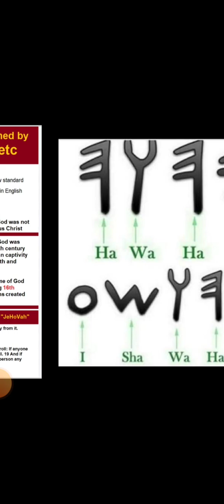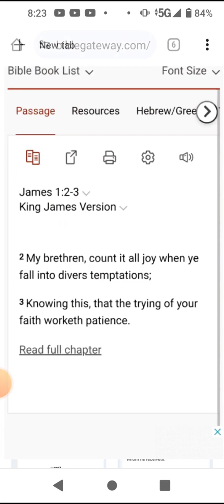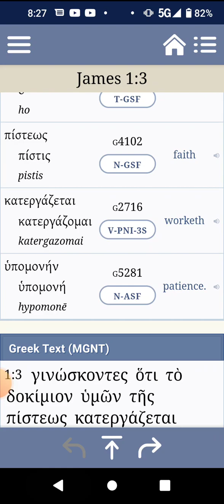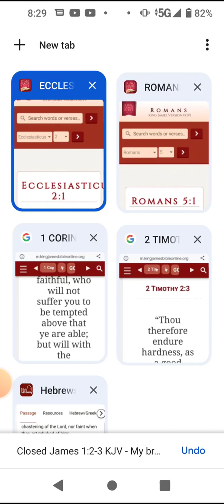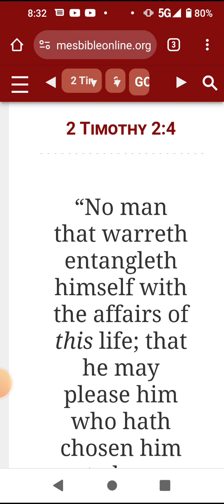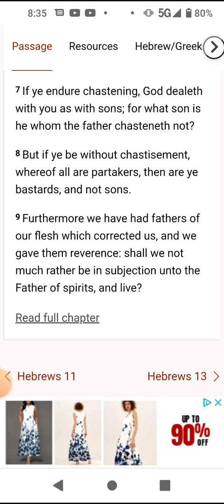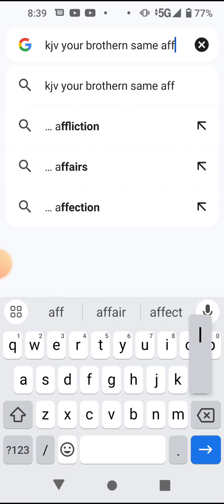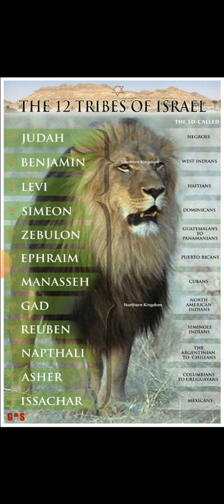Long Suffering= Patience leads to salvation at the end